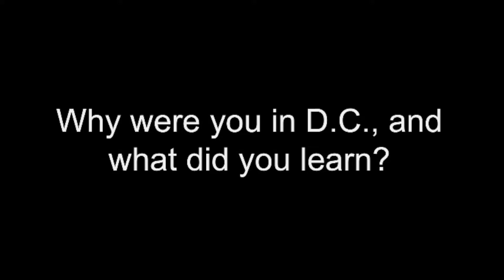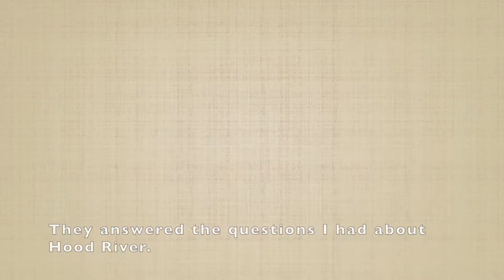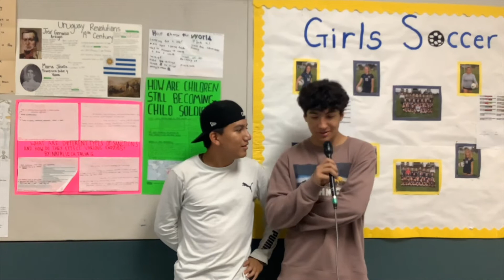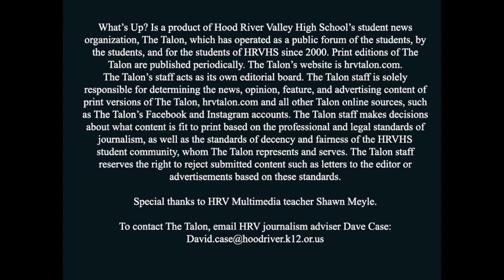What's Up 6 3 2022